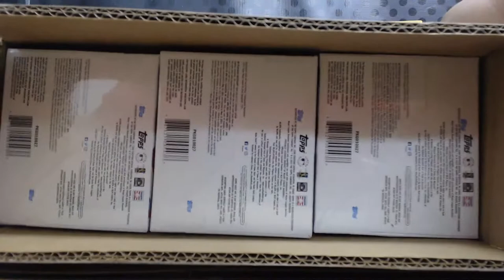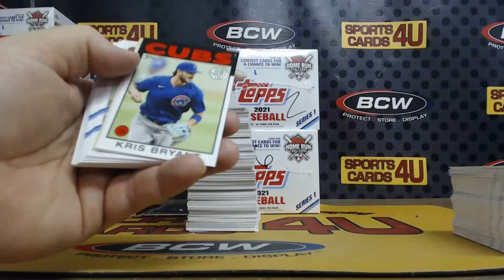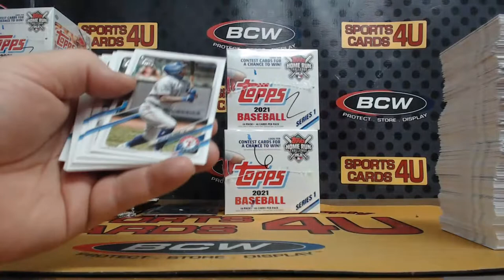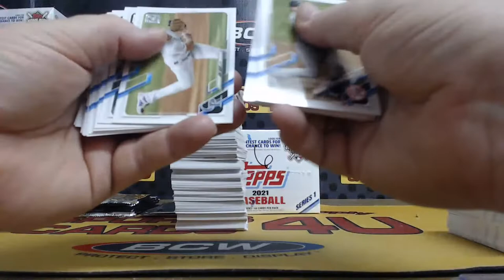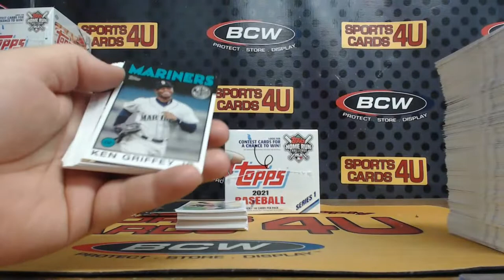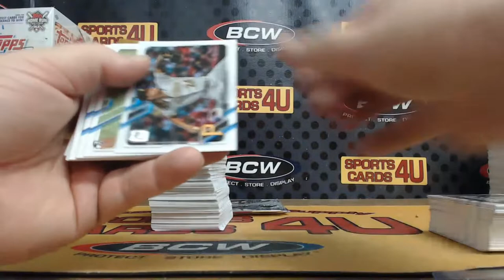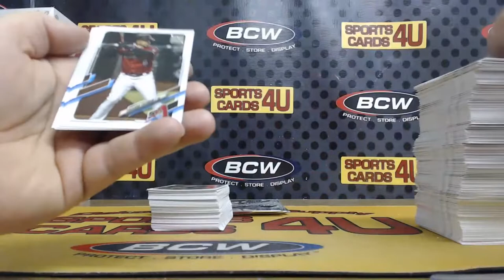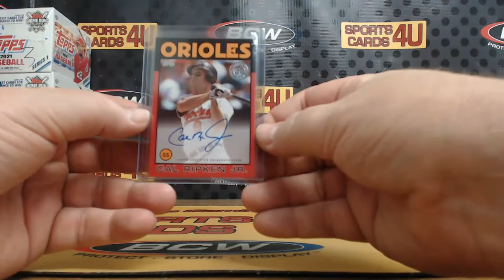2021 Topps Series 1 Jumbo Baseball 3Box Half Case Team Break #27 (3-18-21)